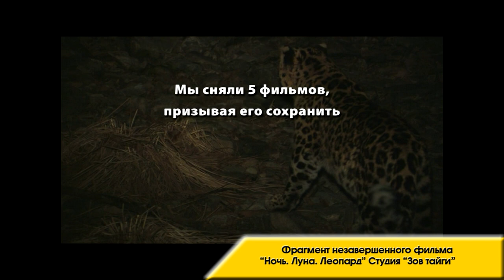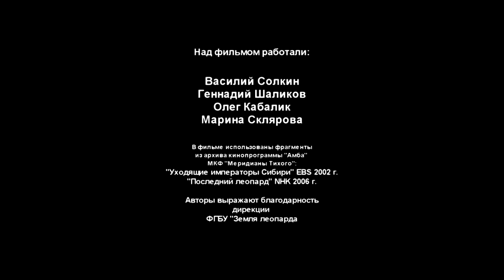Прощание с Актером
На Всероссийском кинофестивале «Меридиан надежды» фильм «Прощание с Актером», созданный студией «Зов тайги» по заказу WWF, не только получил награду «За лучший авторский фильм», но и завоевал Приз зрительских симпатий.Студия Зов тайги и Всемирный фонд дикой природы представляют вам новый документальный фильм .